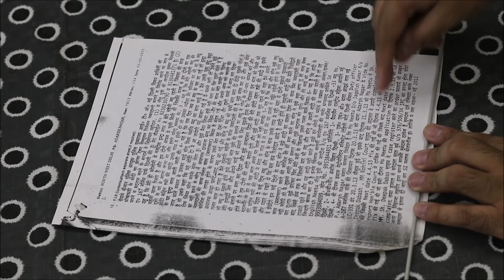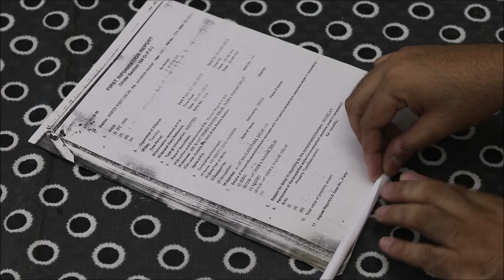I made Black Widow Gun with Paper that shoots Bullets | Paper Gun Easy Pistol | DIY Paper PUBG Gun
Agent Natasha Romanoff or Black Widow (Scarlett Johansson) continues to carry the Glock 26 pistol as her sidearm. I am going to try to make her pistol with paper that can actually shoot paper bullets!
Black Widow is an upcoming American superhero film based on the Marvel Comics character of the same name. The movie was supposed to be released on 24th April 2020 in India but has now been postponed due to Corona Virus.

I use the following equipment to make my videos:
1. Hot Glue Gun
2. Hot Glue Sticks
3. Adhesive
4. Acrylic Paints
5. Camera
6. Lights
7. Mic